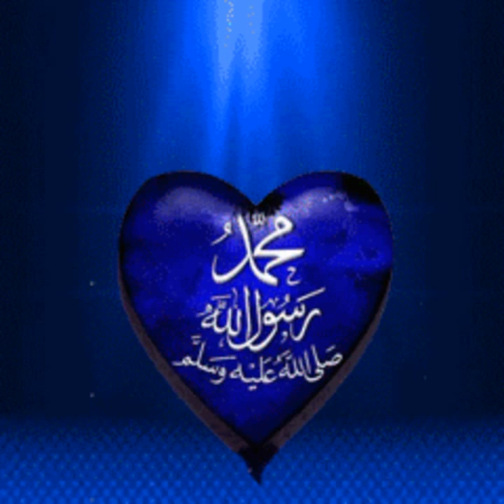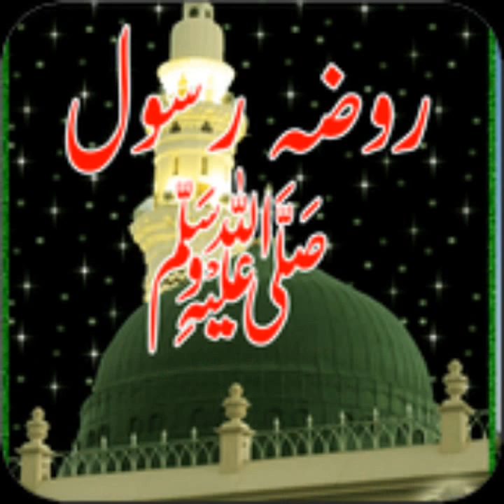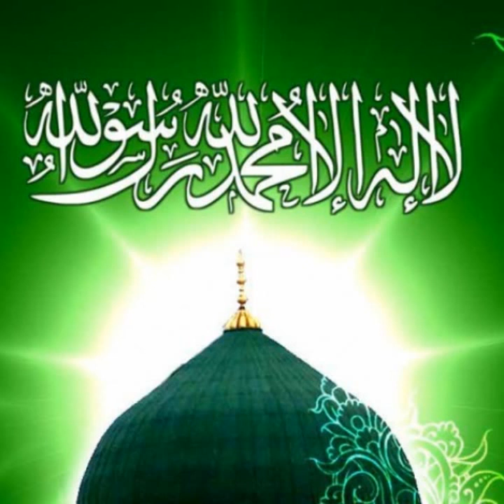Balagal ullh....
Islaame life